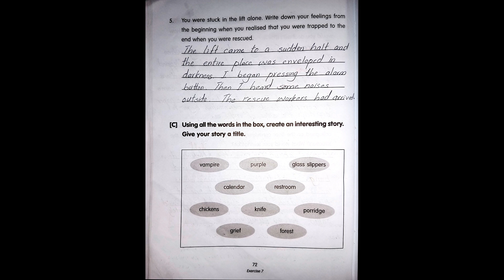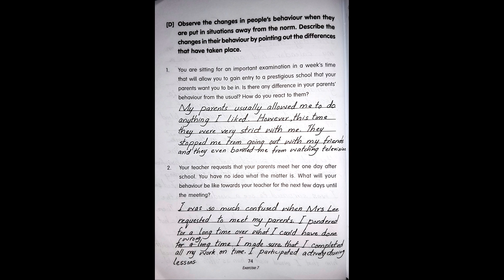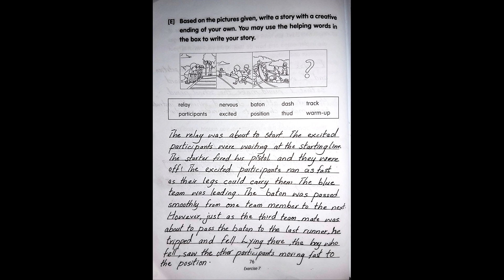SAP creative writing book 5 Exercises 7 solution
Hello Students,

In this video you will get lecture of SAP Creative Writing Book 5 Exercise 7 solution . I hope you will understand this lesson.